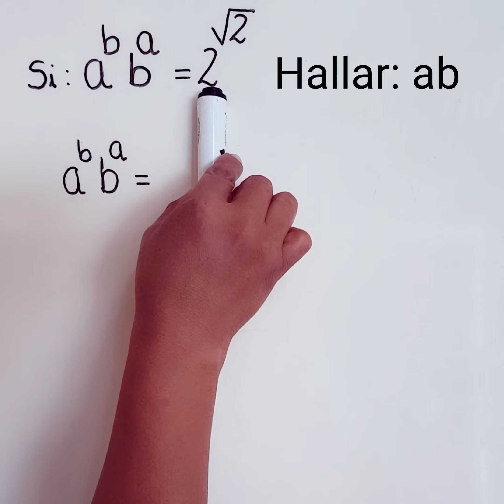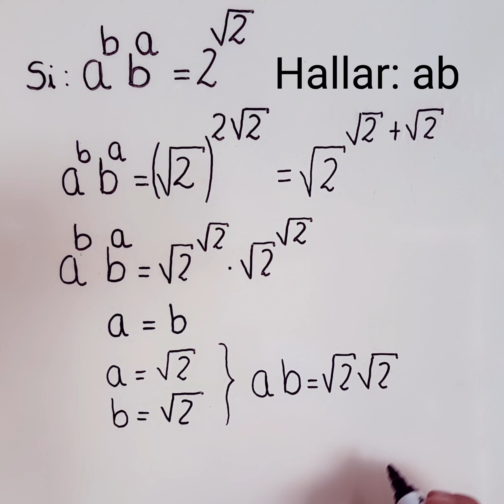Resolviendo ecuación - matemáticas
Utilizando los artificios necesarios llegar a resolver.